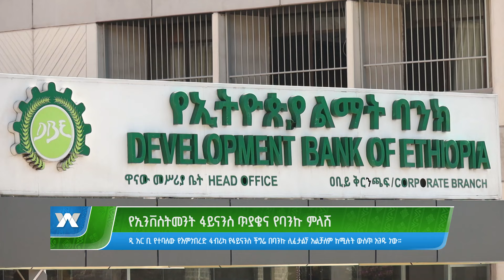የኢንቨስትመንት ፈይናንስ ጥያቄና የባንኩ ምላሽ |ዜና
የኢንቨስትመንት ፈይናንስ
 ጥያቄና የባንኩ ምላሽ